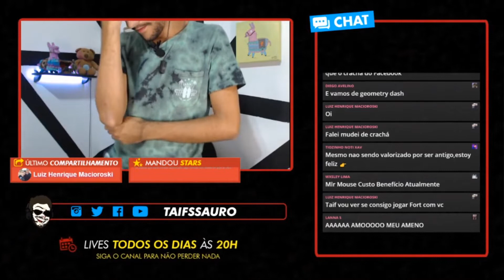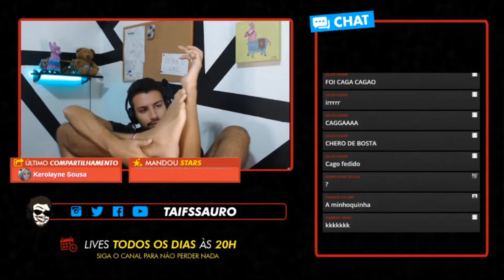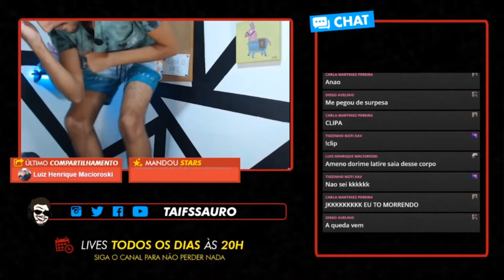MELHORES MOMENTOS DAS LIVES - Facebook Gaming #01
Apenas algumas coisas que acontecem durante nossas lives no Facebook!

Não esquece daquele like e me fala o que achou nos comentários! ;D

Me adicione como amigo:

PSN: tiagoasimioni
STEAM: taif
EPIC: tiago.simioni
ME APOIE NO FORTNITE COM A TAG: Taifssauro

Bom vídeo!